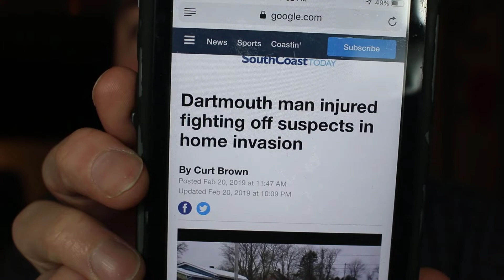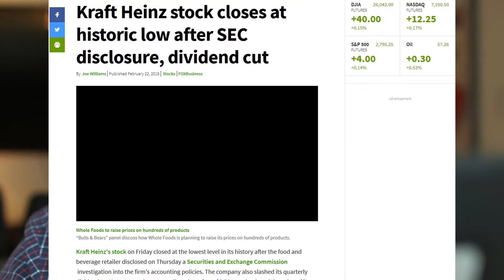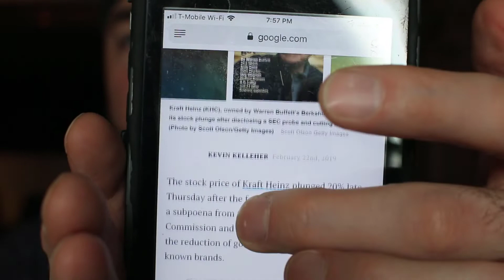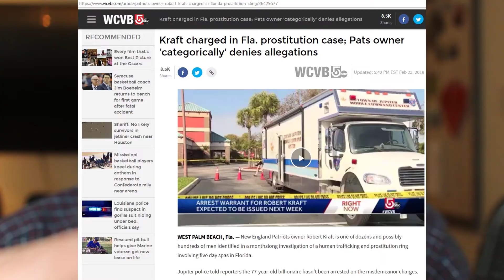Economic Collapse - Silver & Gold Shortage - Gun Control - Robert Kraft Scandal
The worldwide economic system is on the brink of complete collapse and Trump is declaring a State of Emergency. Alot of the past will soon be our future once again as governments worldwide fail to provide a stable economy for everyone to use. Crime is on the rise and police as well as government will not be there to help you. The war profiteering and corruption can't go on forever, and now might be the opportunity of a lifetime to stock up on Gold & Silver to hedge against the risk of the collapsing US Dollar. I also touch on subjects like the Kraft scandal, home invasion and what you should be doing to protect yourself and your family if that ever became a reality.

For the first time ever, I am going to have a raffle for a 1 oz Silver Maple Leaf. All you need to do is follow these simple steps for a chance to win:

1. Like this video if you enjoy my content.

You guys are ALL the absolute best audience I could ask for and I sincerely thank each and every one of you for your participation in watching my content

I am also providing my email if you have any sensitive questions, I am glad to help: